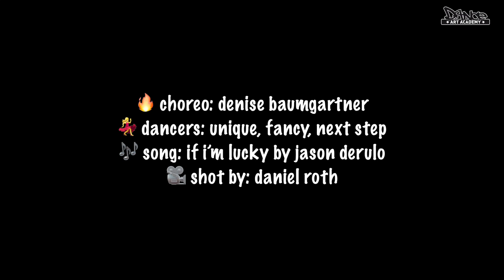If I'm lucky - Jason Derulo / Choreography by Denise Baumgartner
🔥 choreo: denise baumgartner
💃 dancers: unique, fancy, next step
🎶 song: if i’m lucky by jason derulo
🎥 shot by: daniel roth